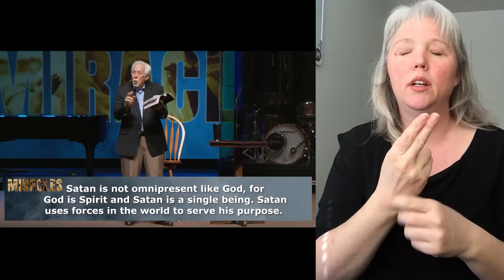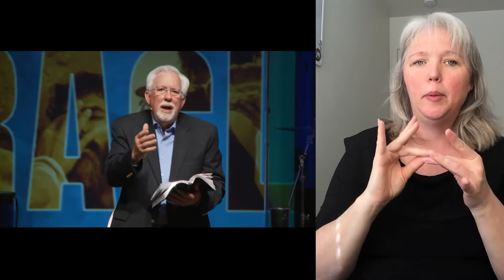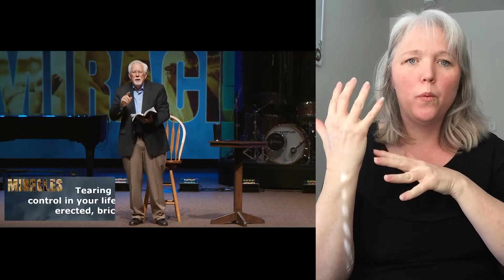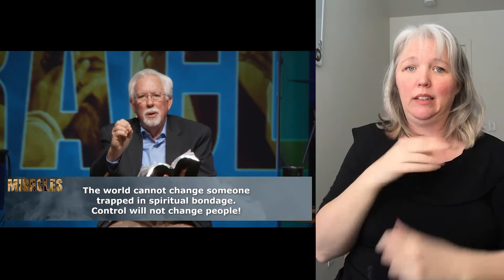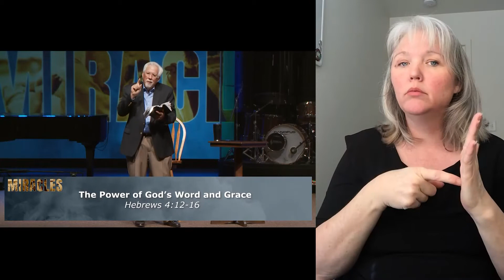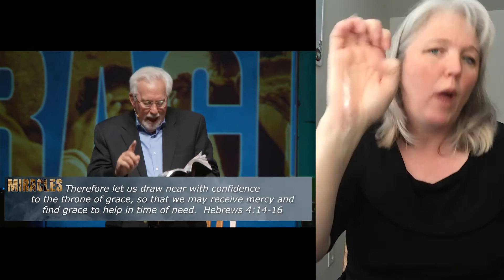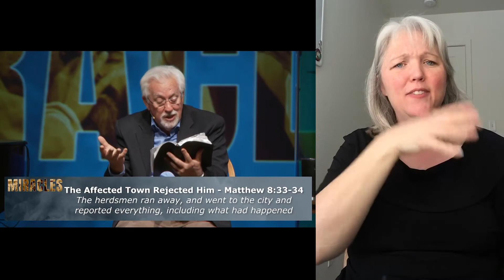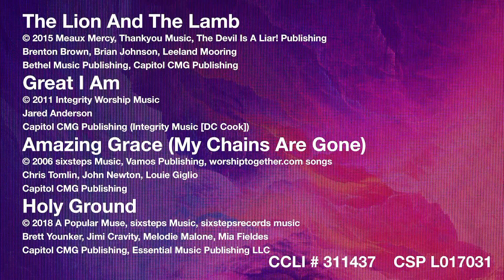NSBC Broadcast April 5, 2020 ASL Interpreted Version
A special online only worship service for Palm Sunday, with ASL interpreters.